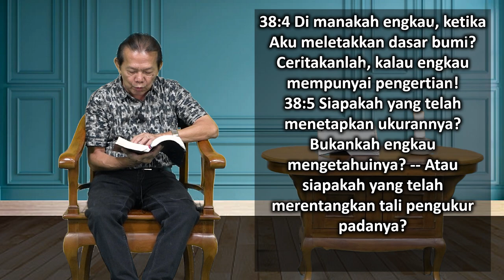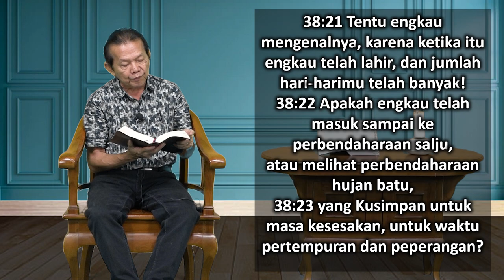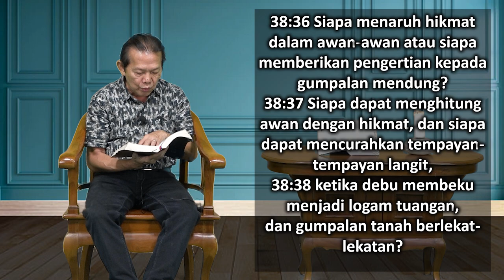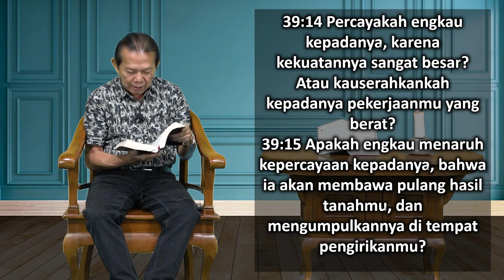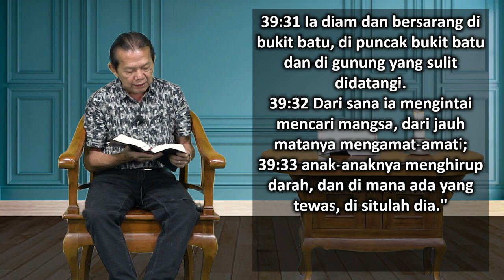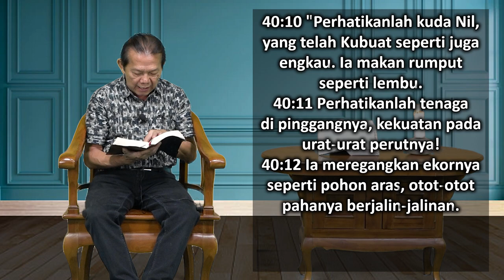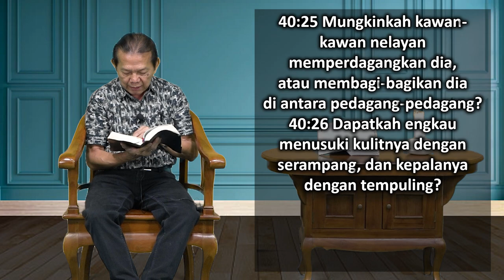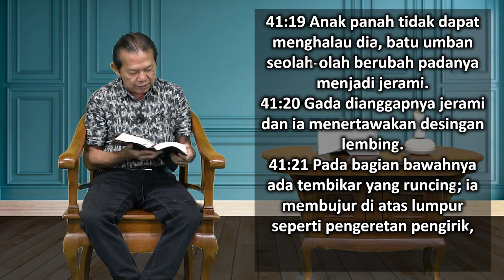Mari Membaca Alkitab | Hari ke 115 | Selasa, 25 April 2023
Bacaan : Ayub 38:1-41:25
Tema : "Perspektif Yang Berubah"